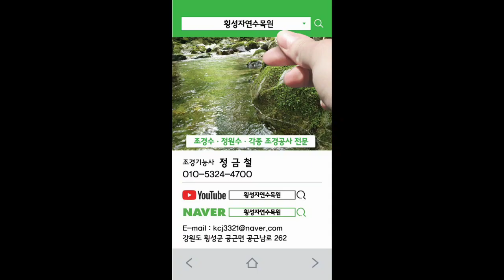명품소나무 감상 24-3편